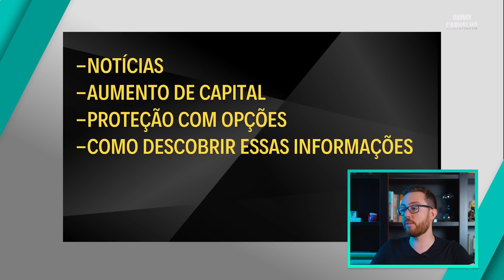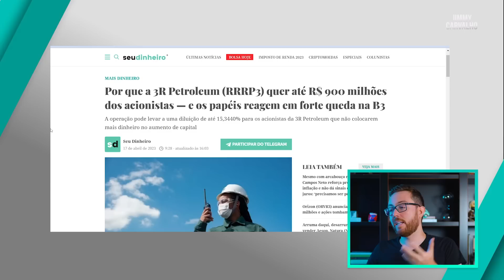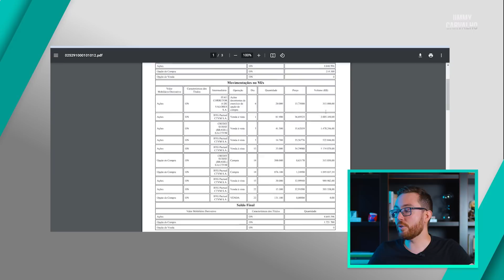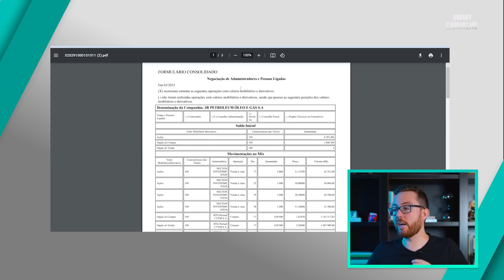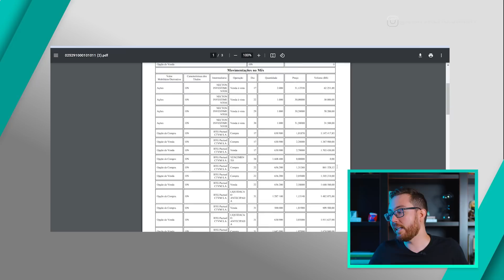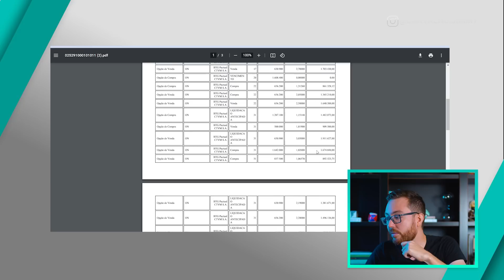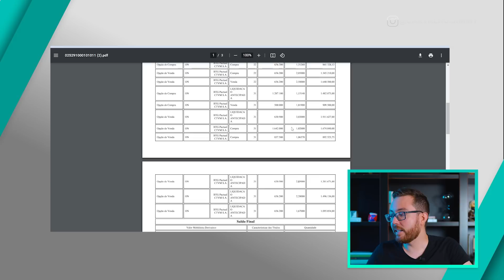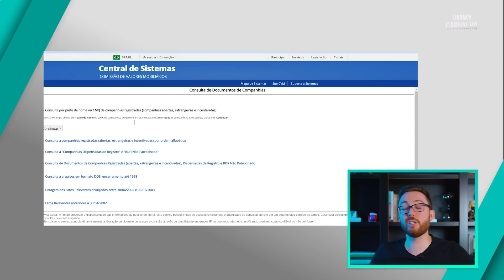ABSURDO: CONSELHO DA RRRP3 COMPRA PUT ANTES DE DERRUBAR AS AÇÕES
Fraude em RRRP3? O conselho da empresa comprou puts antes de derrubarem o preço da ação de propósito. Exponho todos os detalhes para você entender.

Lista de espera para a assessoria de investimentos OTM (especializada em opções)